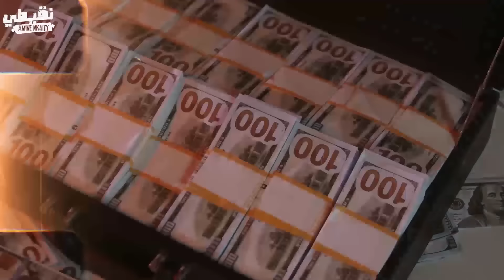أغـرب قصـة ممكن تسمعها🔥ونـهايتـها غير مـتـوقـعة😱 | إن كيدهن عظيم